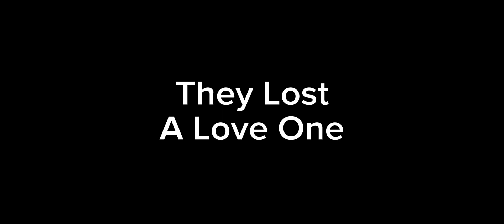The Mutation Infection Part 3 (The Bad Ending)